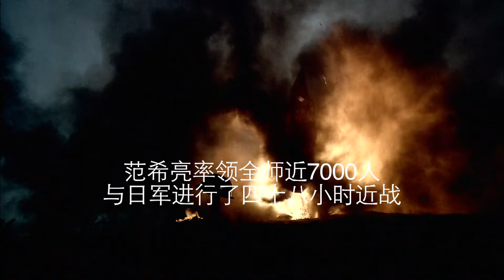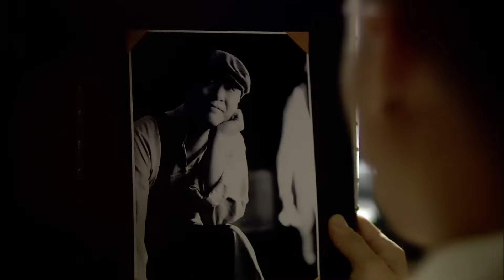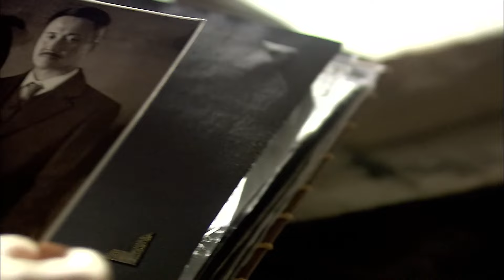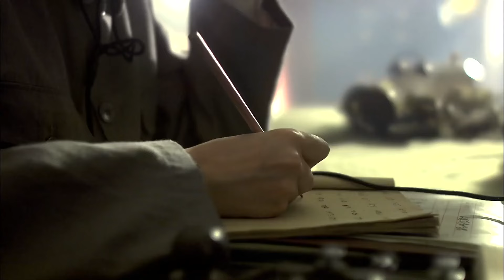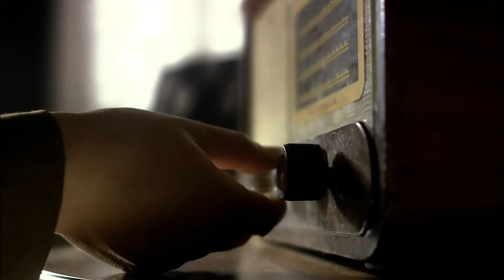精彩抗日剧【🎇暗夜魅影Night Phantom】EP38 |🌈杨家兄妹三人因信仰不同而分道扬镳，🎆由手足情深转眼间变成水火不容的敌人！💥 主演： 张鲁一 甘婷婷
剧名Name：暗夜魅影
主演Cast：张鲁一# 甘婷婷
简介：🌈杨家兄妹三人因信仰不同而分道扬镳，🎆由手足情深转眼间变成水火不容的敌人！💥